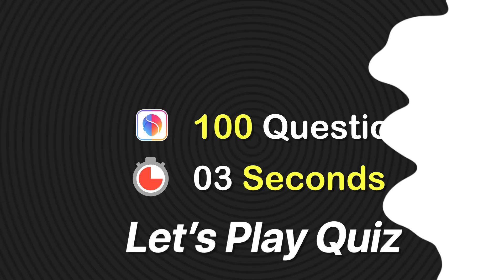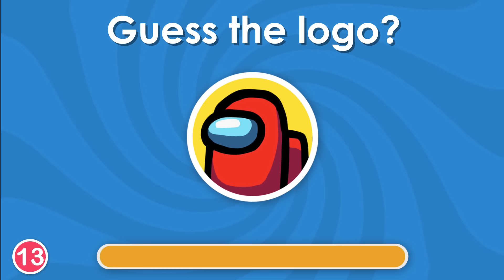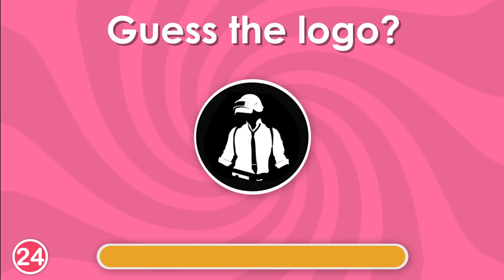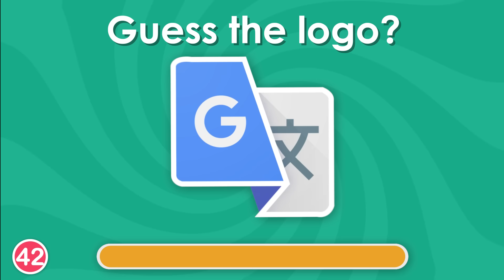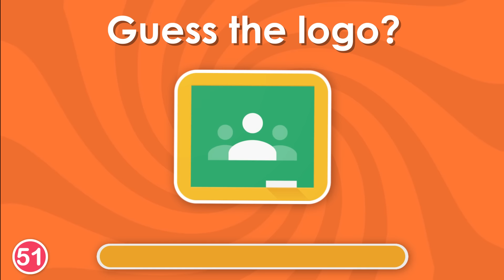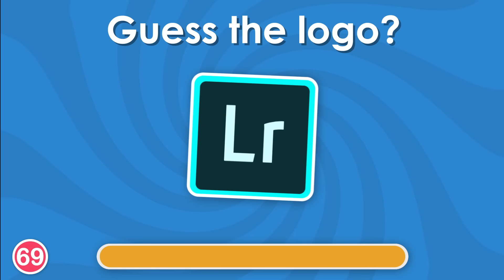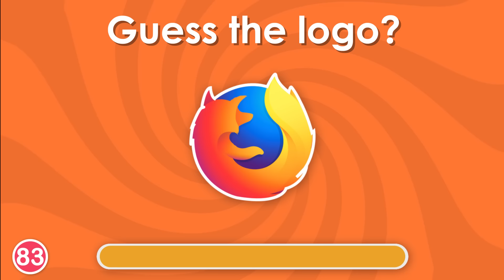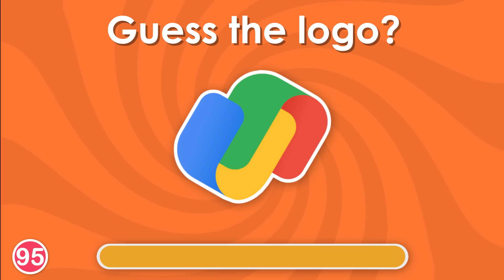Guess the App Logo in 3 Seconds ...! |100 Famous App Logos in the World | Logo Quiz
In this logo quiz, guess the most famous App logos in 3 seconds. There are 100 logos in this quiz.  All apps that you use in your day-to-day life. Also, there are some popular games you should probably know.